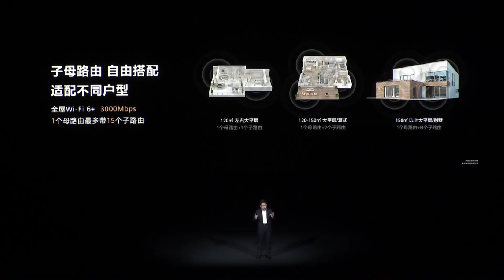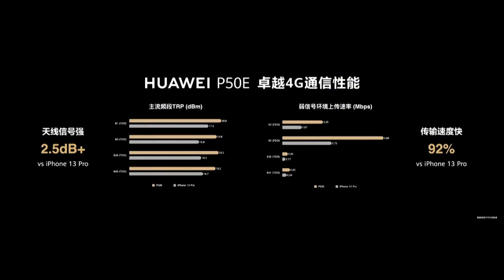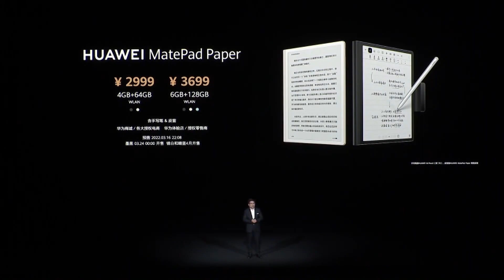10大新品 华为2022年春季发布会总价值几十万 華為發布會總價值幾十萬 Huawei spring conference total value of hundreds of thousands